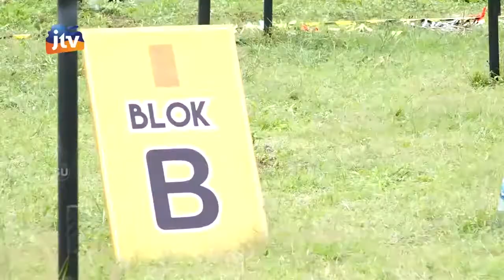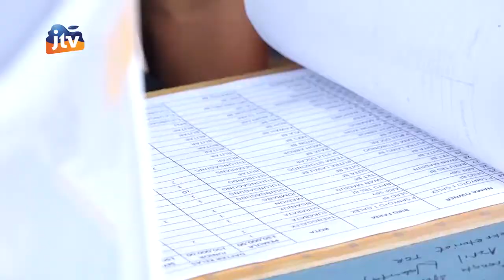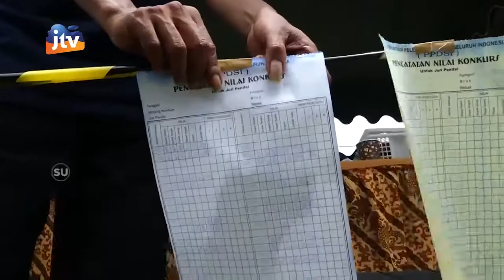ADV_110222 - Lomba Seni Suara Alam Burung Derkuku TGR Cup Ke III Tahun 2022 Seg 3/3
burungderkuku # TGRCup